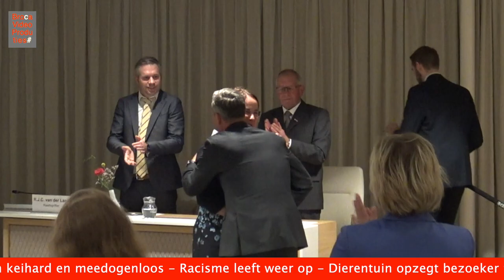Broca Media. Ellen van Selm geïnstalleerd als nieuwe burgemeester van Purmerend.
Purmerend - Ellen van Selm is door de Commissaris van de Koning Arthur van Dijk geïnstalleerd als nieuwe burgemeester van Purmerend.

Ter overstaan van haar familie, de Commissaris van Koning, wethouders en raadsleden legde Ellen van Selm de eed af. Locoburgemeester Mario Hegger heeft haar vervolgens de ambtsketen omgehangen. Van Selm: "U krijgt met mij een burgemeester die aan het thuisgevoel wil meewerken. Ik vind het van belang dat inwoners die dat willen, betrokken kunnen zijn bij hun eigen leefomgeving.